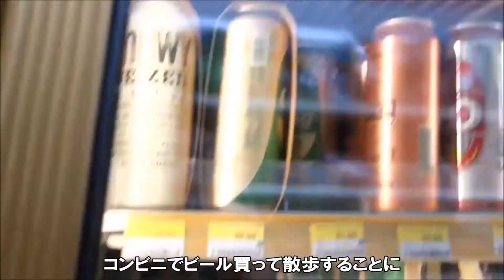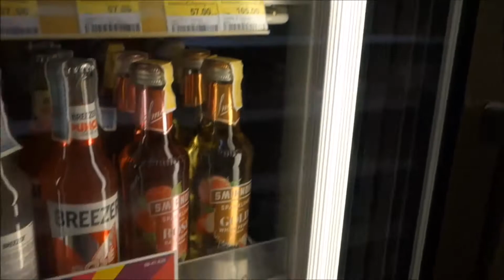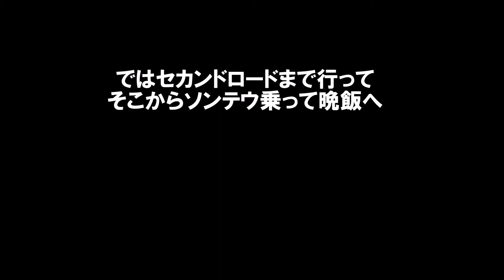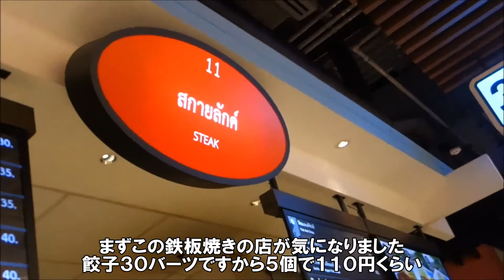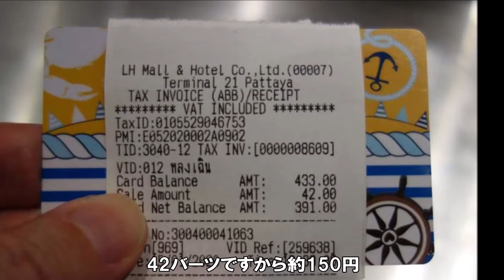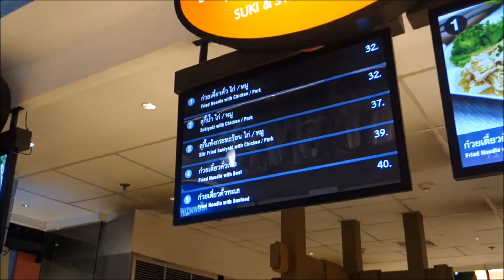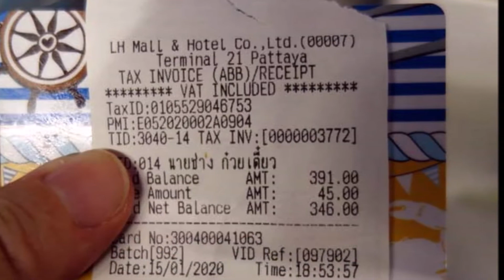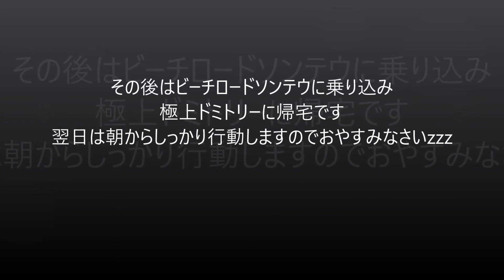【タイコミュ障おっさん1人旅】パタヤ夜のビーチロード沿い散歩ではこの国の歓楽街らしい光景 ターミナル21フードコートでローストチキンとバミーのクイッティアオ Pattaya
私にはこの光景は異様に見えました、そして馴染みのフードコートで2食はしご食いでホッとね。

【ターミナル21パタヤ】バンコクの安くて旨いフードコートがパタヤにも！
住所：456, 777, 777/1 Pattayasaisong Rd, Pattaya City, Bang Lamung District, Chon Buri 20150 タイ
定休日：無休